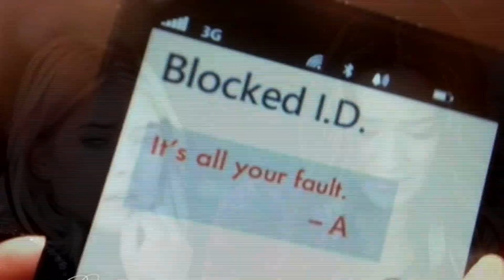Pretty Little Liars SUMMER FINALE Teaser 5x12 "Taking This One to the Grave" | 8-26-14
PRETTY LITTLE LIARS - SEASON 5 - EPISODE 12

SASHA PIETERSE - (AGE 18) - MYSTERY DRAMA

Season 5, Episode 107 - Taking This One to the Grave

This is the summer finale for season 5.

With Alison leading them down a dangerous path and "A" barring them from telling the police the truth, Aria, Emily, and Spencer feel trapped and are desperate to find a way out of this mess. With nothing else to lose, could the PLLs lose everything by putting their faith in a possibly untrustworthy ally? Meanwhile, Alison begins to build up her own army now that the PLLs have turned their back on her. (5.12)

Original Airdate: Tuesday August 26, 2014 (ICE-TV)

SEASON 5 CAST:
Troian Bellisario as Spencer Hastings
Ashley Benson as Hanna Marin
Tyler Blackburn as Caleb Rivers
Lucy Hale as Aria Montgomery
Ian Harding as Ezra Fitz
Laura Leighton as Ashley Marin
Shay Mitchell as Emily Fields
Janel Parrish as Mona Vanderwaal
Sasha Pieterse as Alison DiLaurentis

RECURRING:
Sean Faris as Gabriel Holbrook
Lesley Fera as Veronica Hastings
Keegan Allen as Toby Cavanaugh
Cody Allen Christian as Mike Montgomery
Brant Daugherty as Noel Kahn
Torrey DeVitto as Melissa Hastings
Nolan North as Peter Hastings
Brendan Robinson as Lucas Gottesman
Luke Kleintank as Travis Hobbs
Nia Peeples as Pam Fields

SPECIAL GUEST STARS:
Holly Marie Combs as Ella Montgomery
Chad Lowe as Bryon Montgomery
Jim Abele as Kenneth DiLaurentis
Drew Van Acker as Jason DiLaurentis
Aeriel Miranda as Shana
Lindsey Shaw as Paige McCullers
Andrea Parker as Jessica DiLaurentis
Vanessa Ray as CeCe Drake
Reggie Austin as Eddie Lamb
Chloe Bridges as Sydney Driscoll
Brandon W. Jones as Andrew Campbell
Roma Maffia as Linda Tanner
Julian Morris as Wren Kingston
John O'Brien as Arthur Hackett
Tammin Sursok as Jenna Marshall

EXTRA:

5x01
5x02
5x03
5x04
5x05
5x06
5x07
5x08
5x09
5x10
5x11
5x12
5x13
5x14
5x15
5x16
5x17
5x18
5x19
5x20
5x21
5x22
5x23
5x24

96 1 "EscApe From New York" June 10, 2014
97 2 "Whirly Girlie" June 17, 2014
98 3 "Surfing the Aftershocks" June 24, 2014
99 4 "Thrown from the Ride" July 1, 2014
100 5 "Miss Me x 100" July 8, 2014
101 6 "Run, Ali, Run" July 15, 2014
102 7 "The Silence of E. Lamb" July 22, 2014
103 8 "Scream For Me" July 29, 2014
104 9 "March of Crimes" August 5, 2014
105 10 "A Dark Ali" August 12, 2014
106 11 "No One Here Can Love or Understand Me" August 19, 2014
107 12 "Taking This One to the Grave" August 26, 2014
108 13 "How the 'A' Stole Christmas"

Teen Wolf
Beauty and the Beast
Chasing Life
The Fosters
Switched at Birth
Young & Hungry
Mystery Girls
Night Shift
The Vampire Diaries
The Originals

May
June
July
August
September

2013
2014
2015

season 1 one
season 2 two
season 3 three
season 4 four
season 5 five
season 6 six